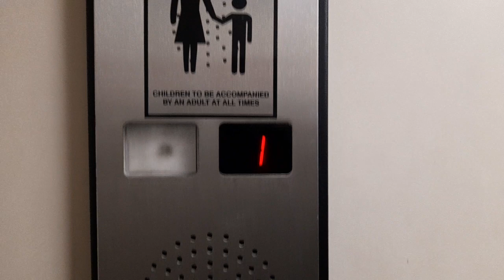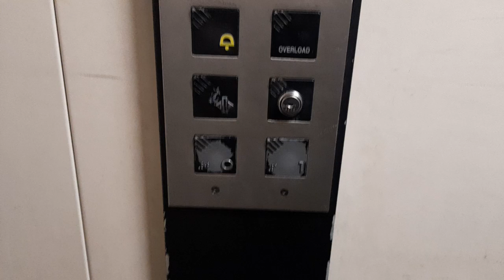Never Filmed Before! Perkins Lift at Dunelm in Newport